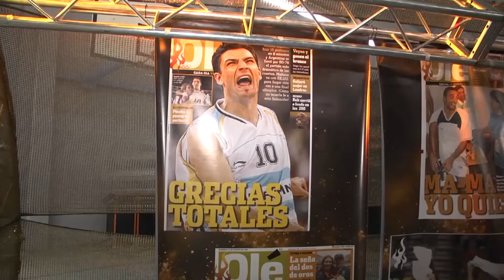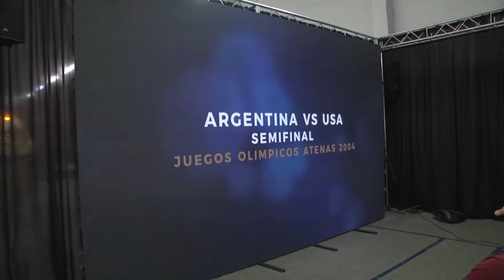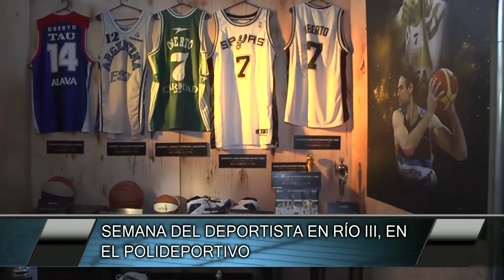SEMANA DEL DEPORTISTA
La muestra de la Generación Dorada se exhibe en el polideportivo de Río Tercero en el marco de la Semana del Deportista.